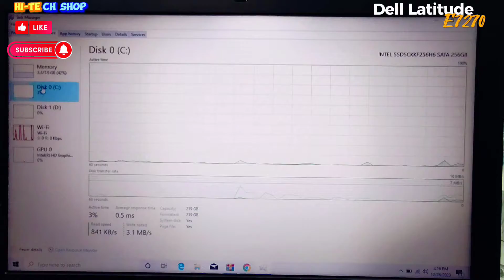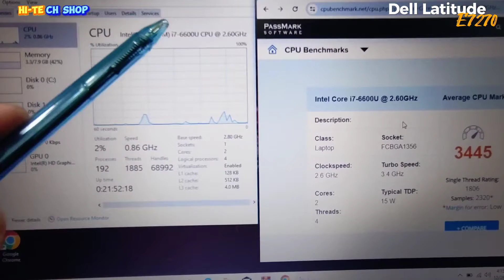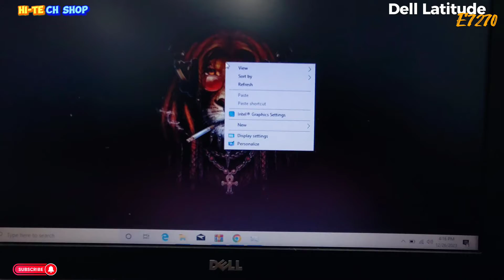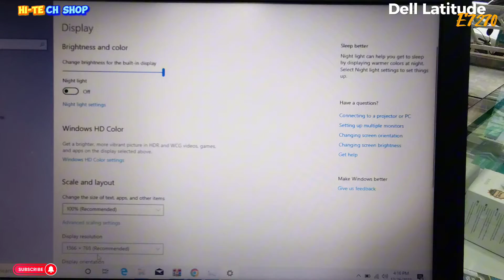Dell Latitude E7270 i7-6600u full review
Model

BrandDELLSeriesLatitudeModelE7270

Quick Info

ColorBlack
Operating SystemWindows 10 ProCPU
Intel Core i7-6600U (2.8GHz)
Screen12.5"
Storage256 GB Solid State Drive
Graphics CardIntel® HD Graphics 520Video
MemoryShared memory
CommunicationGigabit LAN
and WLAN
Dimensions W x D x H 0.8 x 13.3 x 9.1Weight3.4 lbs

CPU

CPU TypeIntel Core i7-CPU Speed 2.8GHzNumber of CoresDual-core Processor
CPU L3 Cache4 MB

Display

Screen Size12.5" NoWide Screen SupportYesDisplay TypeWide XGAResolution1366x768

Operating System

Operating SystemWindows 10 Pro

Graphics

GPU/VPUIntel® HD Graphics 520Video MemoryShared system memoryGraphic TypeIntegrated Card

Storage

SSD256 GBHDD NoStorage Spec256 GB SSD Solid State Drive SSD

Memory

Memory 8 GB Max Memory Supported16 GB

Optical Drive

Optical Drive
Type No Optical
Drive SpecNot Applicable

Communications

LAN10/100/1000MbpsWLAN802.11ac
Wireless LANWiDi
 Supported
 NoBluetooth
YesNFC
SupportedNo

Ports

USB3HDMI1 x HDMIOther port1 x HDMI

Audio

SpeakerInternal Speakers

Input Device

TouchpadYesWebcam
Yes

General

StyleUltrabookTypeWorkstationUsageBusiness

Power

AC Adapter Yes
Battery 4-cell lithium ionBattery
Life 5 hours

Dimensions & Weight

Dimensions  W x D x H 0.8 x 13.3 x 9.1
Weight3 - 3.9 lbs.
1.26KG